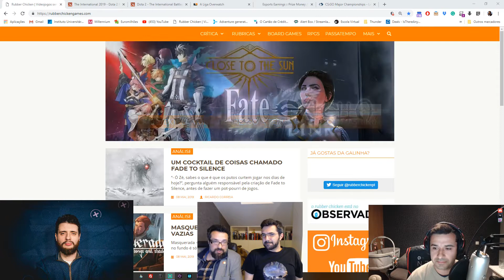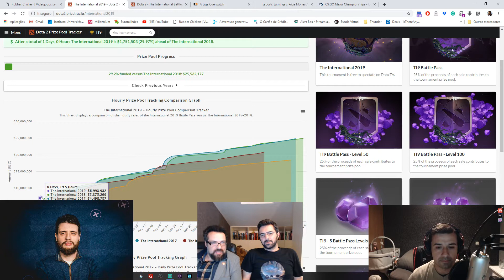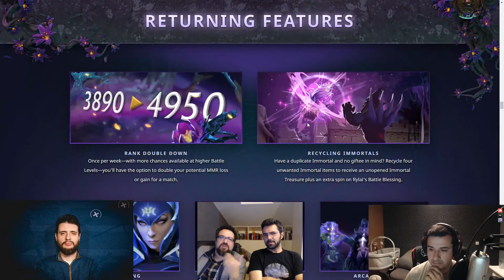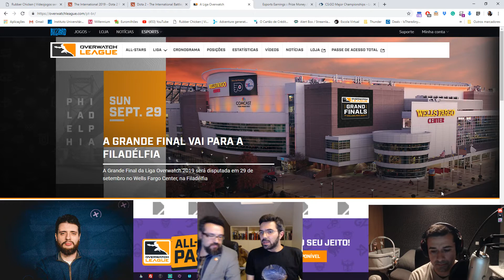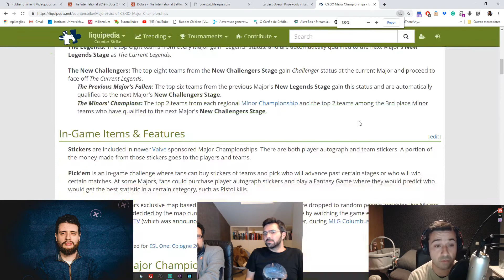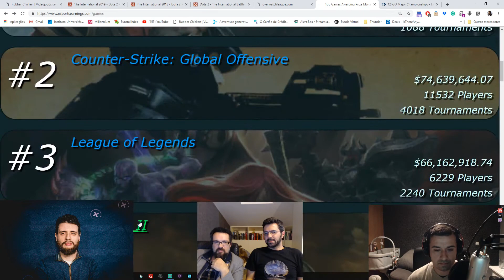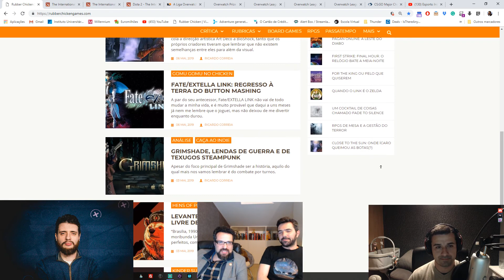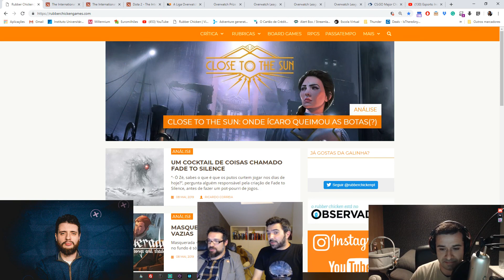Rubber Talks #5: O Dinheiro nos Esports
Rubber Chicken
Para quem joga, para quem lê